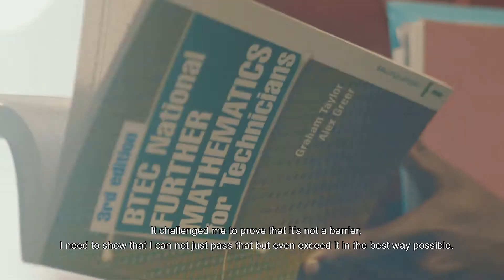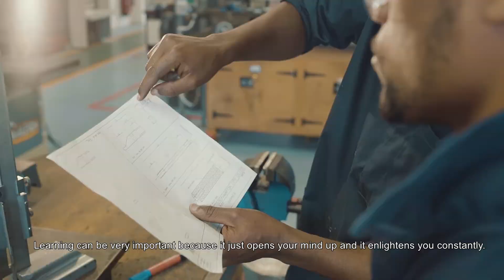Ahmed Haji - Festival of Learning 2017 Young Adult Learner Award Winner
Festival of Learning (previously Adult Learners’ Week) is the biggest celebration of lifelong learning in England.